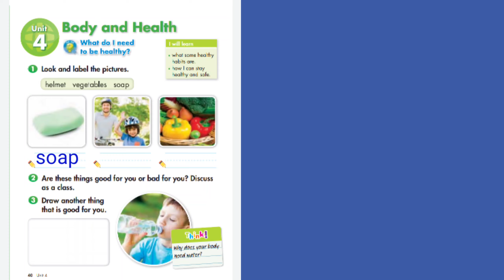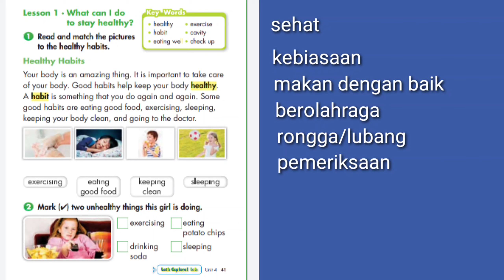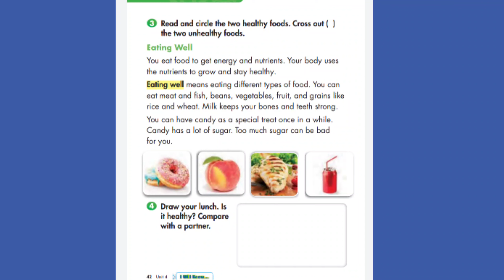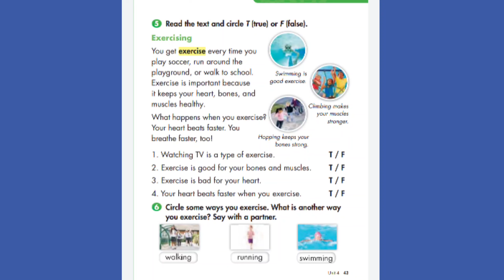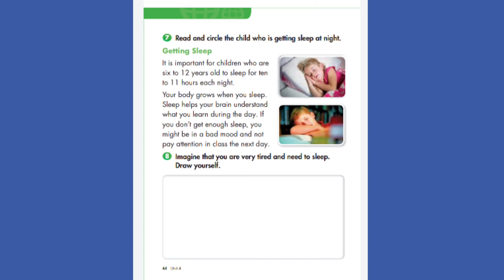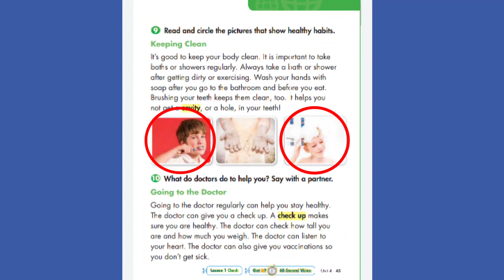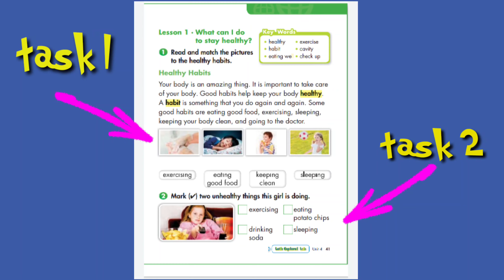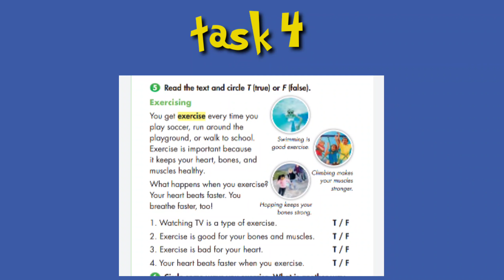SCIENCE for 2nd grade (unit 4 lesson 1) by mrs. Nur